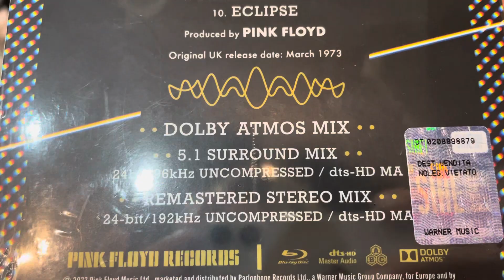20/10/2023 THE DAY OF ROLLING STONES HACKNEY DIAMONDS + BLU-RAY AUDIO PINK FLOYD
Domani presentemo in negozio il nuovo album dei Rolling Stones " Hackney Diamonds ", oltre ad una serie di novita' pazzesche. Aspettatevi un MEGA JUMP!